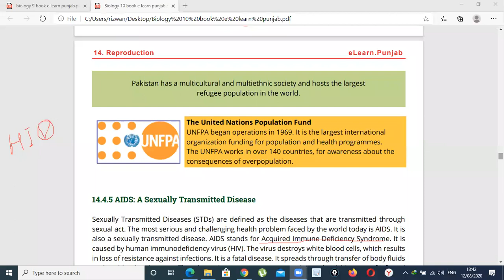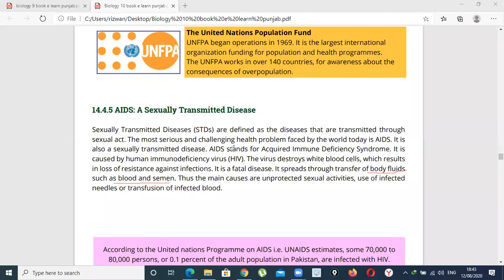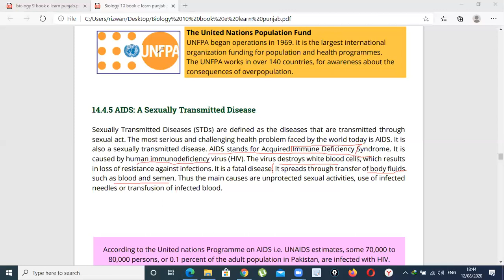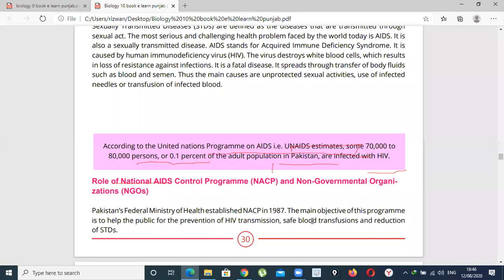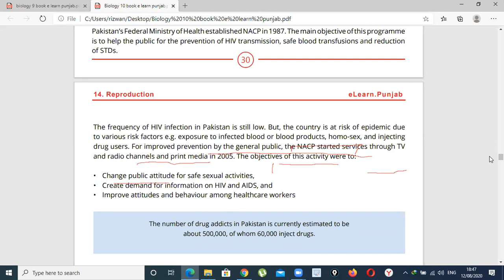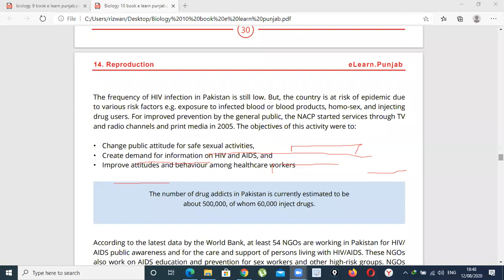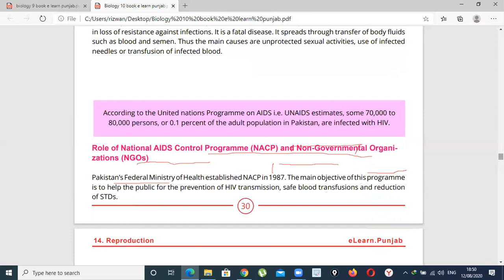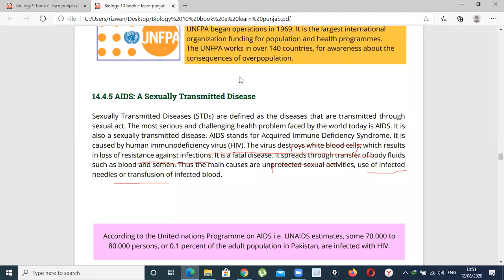AIDS || ACQUIRED IMMUNE DEFICIENCY SYNDROME || BIOLOGY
AIDS || ACQUIRED IMMUNE DEFICIENCY SYNDROME || BIOLOGY ||  10TH CLASS || CHAPTER 5  || CHAPTER 14 || FEDERAL BOARD ||  ALL PUNJAB BOARD || REPRODUCTION